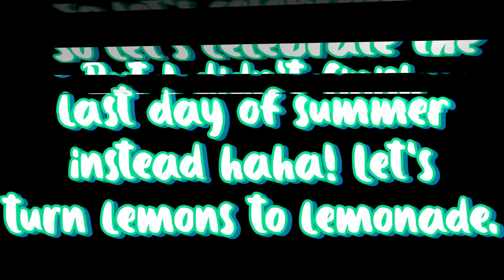Morning Musume YouTube Premiere Concert ~Sweet Sweet 28~ ft. Hello! Project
Let's celebrate the last day of summer with the hottest summer tracks Morning Musume has to offer. This premiere concert will also feature songs from other Hello! Project groups as well. I hope you enjoy! I credit @ChannelReina017, @hellopromylove, @sugoooi9, @old_mm, and @testrooms1358 for the media used in this project. I credit all other uploaders not named as well.

/timecodes/
0:00 - Intro & Credits
1:00 - Concert Part 1
22:54 - Intermission 1
23:50 - Concert Part 2
46:15 - Intermission 2
47:17 - Concert Part 3 (Hello! Project)
1:09:09 - Intermission 3
1:10:12 - Concert Part 4
1:42:12 - Intermission 4
1:43:18 - Concert Part 5
2:30:35 - Outro

SETLIST:
1. Happy birthday to Me! - Hello! Project Year-End Party 2022 ~GOOD BYE & HELLO!~
2. Iroppoi Jirettai (色っぽい　じれったい) - Morning Musume Concert Tour 2005 Natsu Aki "Baribari Kyoushitsu ~Koharu-chan Irasshai!~"
3. Seishun Night (青春Night) - Hello! Project Hina Fes 2019
4. Manatsu no Kousen (真夏の光線) - Hello! Project 2010 SUMMER ~Fankora!~
5. A B C D E-cha E-cha Shitai (A B C D E-cha E-chaしたい) - Hello! Project 2014 WINTER
6. NIGHT OF TOKYO CITY - Morning Musume Summer Event '99
INTERMISSION 1
7. Ai no Sono ~Touch My Heart!~ (愛の園～Touch My Heart!) - Hello! Project Hina Fest 2017
8. Moonlight night ~Tsukiyo no Ban da yo~ (Moonlight night ~月夜の晩だよ~) - Morning Musume Concert Tour 2011 Haru Shin Souseiki Fantasy DX ~9ki Mem wo Mukaete~
9. Shabondama (シャボン玉) - GIRL POP FACTORY 2003
10. Morning Musume no Hyokkori Hyoutanjima (モーニング娘。のひょっこりひょうたん島) - Morning Musume Concert Tour 2008 Haru ~Single Daizenshuu!!~
11. Kono Chikyuu no Heiwa wo Honki de Negatterun da yo! (この地球の平和を本気で願ってるんだよ！) - Morning Musume Concert Tour 2011 Aki Ai BELIEVE ~Takahashi Ai Sotsugyou Kinen Special~
12. Oh my wish! - Morning Musume '19 Concert Tour Haru ~BEST WISHES!~
INTERMISSION 2
13. Fiesta! Fiesta! - Juice=Juice LIVE 2018 at NIPPON BUDOKAN TRIANGROOOVE
14. Help me!! (updated) - Hello! Project 2014 SUMMER ~YAPPARI!~
15. Koi wa Accha Accha (恋はアッチャアッチャ) - Hello Pro Premium ANGERME Concert Tour 2019 Haru Final Wada Ayaka Sotsugyou Special Rinnetenshou ~Aru Toki Umareta Ai no Teishou~
16. SEXY NIGHT ~Wasurerarenai Kare~ (SEXY NIGHT 〜忘れられない彼〜) - Hello! Project 2003 Natsu ~Yossha! Bikkuri Summer!!~
17. Kowarenai Ai ga Hoshii no (壊れない愛がほしいの) - Hello! Project 2003 Natsu ~Yossha! Bikkuri Summer!!~
18. GET UP! Rapper (GET UP! ラッパー) - Hello! Project 2003 Natsu ~Yossha! Bikkuri Summer!!~
19. BE ALL RIGHT! - Hello! Project 2003 Natsu ~Yossha! Bikkuri Summer!!~
INTERMISSION 3
20. Colorful Medley - Morning Musume Tanjou 15 Shuunen Kinen Concert Tour 2012 Aki ~Colorful Character~
21a. Ame no Furanai Hoshi de wa Aisenai Darou? (雨の降らない星では愛せないだろう?)
21b. Kimagure Princess (気まぐれプリンセス)
21c. Fantasy ga Hajimaru (Fantasyが始まる)
21d. SEXY BOY ~Soyokaze ni Yorisotte~ (SEXY BOY ～そよ風に寄り添って～)
21e. I’m Lucky girl
21f. OK YEAH!
21. Take off is now! - Morning Musume Concert Tour 2009 Haru ~Platinum 9 DISCO~
22. Usotsuki Anta (ウソつきあんた) - Hello! FIRST LIVE AT SHIBUYA KOHKAIDO
23. 1oku 3zenman Sou Diet Oukoku (1億3千万総ダイエット王国) - Hello! Project 2014 SUMMER ~YAPPARI!~
24. Ambitious! Yashinteki de Ii Jan (Ａｍｂｉｔｉｏｕｓ！野心的でいいじゃん) - Hello! Project 2006 Summer ~Wonderful Hearts Land~
25. Kimi Sae Ireba Nani mo Iranai (君さえ居れば何も要らない) - Morning Musume Concert Tour 2013 Haru Michishige☆Eleven SOUL ~Tanaka Reina Sotsugyou Kinen Special~
INTERMISSION 4
26. Waratte! YOU (笑って！ＹＯＵ) - Morning Musume Tanjou 15 Shuunen Kinen Concert Tour 2012 Aki ~Colorful Character~
28. Ijiwaru Shinai de Dakishimete yo (イジワルしないで 抱きしめてよ) - Hello! Project Hina Fes 2016
29. Genki Pikappika! (元気ピカッピカッ!) - Morning Musume Concert Tour 2010 Haru ~Pikappika!~
30. Summer Night Town (サマーナイトタウン) - Morning Musume '99 Memory Seishun no Hikari Tour
31. Happy Summer Wedding (ハッピーサマーウェディング) - Morning Musume Live Hatsu no Budokan ~Dancing Love Site 2000 Haru~
32. LOVE Machine (LOVEマシーン) - LOVE Century ~Yume wa Minakerya Hajimaranai~
33. Shanimuni Paradise (シャニムニ パラダイス) - Morning Musume Concert Tour 2007 Haru ~SEXY 8 Beat~
34. Mikan (みかん) - Hello! Project Hina Fes 2014 ~Full Course~
35. Are you Happy? - Morning Musume '18 Concert Tour Aki ~GET SET, GO!~
36. NATURE IS GOOD! - Morning Musume Yomiuri Land EAST LIVE 2009
37. The☆Peace! (ザ☆ピース！) - Dream Morning Musume Special LIVE 2012 Nippon Budokan ~Dai Isshou Shuumaku "Yuusha Tachi, Shuugou Seyo"~
38. Utakata Saturday Night! (泡沫サタデーナイト！) - Morning Musume '16 Concert Tour Haru ~EMOTION IN MOTION~
39. Hajimete no Happy Birthday! (初めてのハッピーバースディ!) - Morning Musume Concert Tour 2005 Haru ~Dai Rokkan Hit Mankai!~